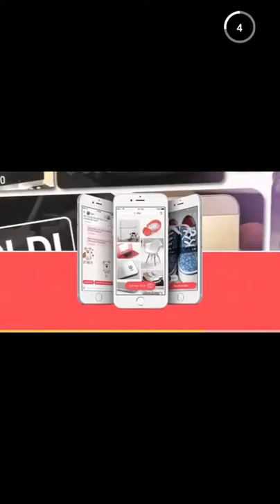Brick Breaker - iPhone Gameplay